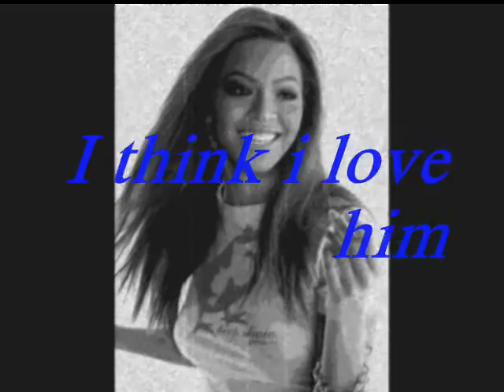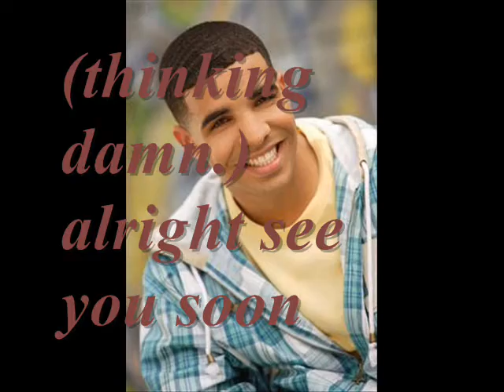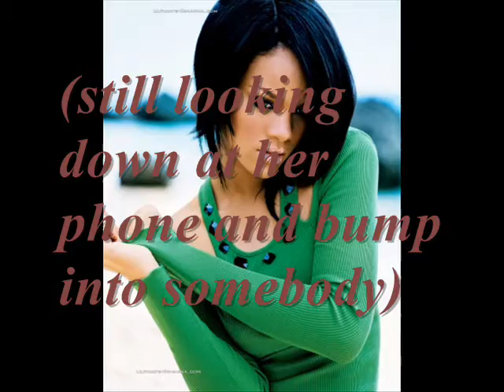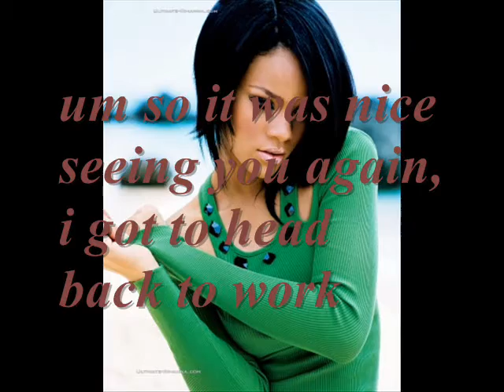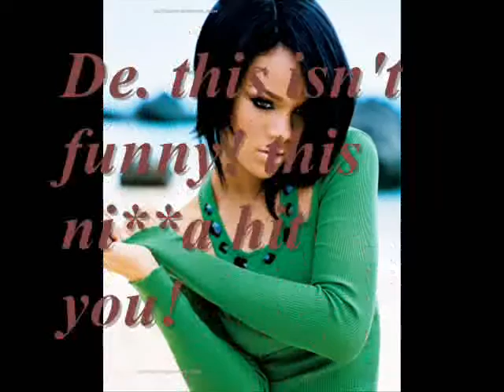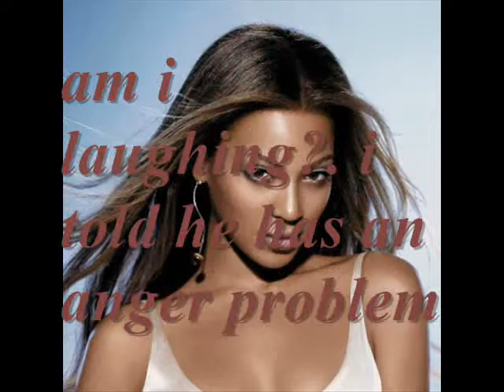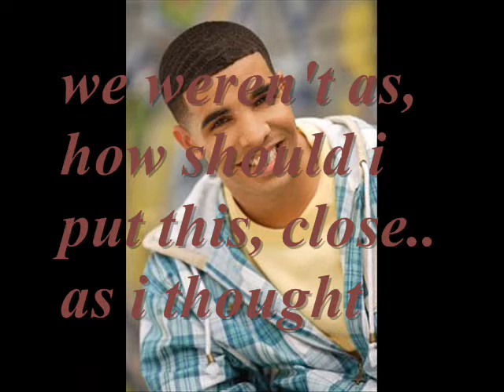She Just Might Be....1x11